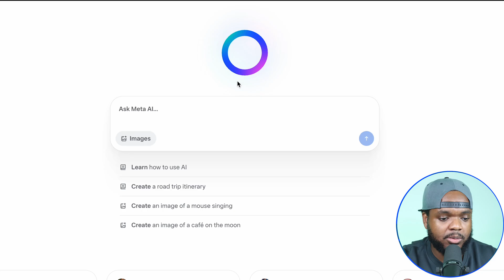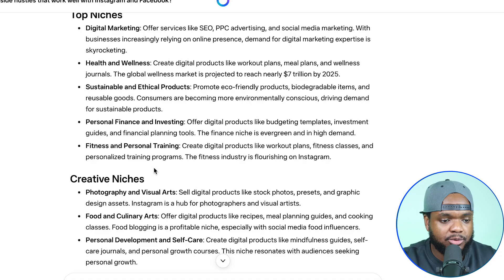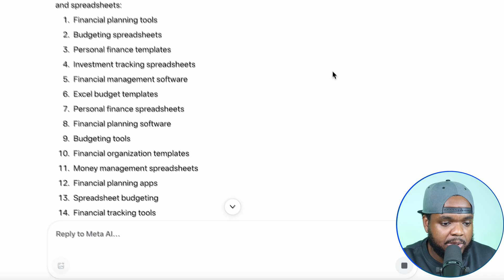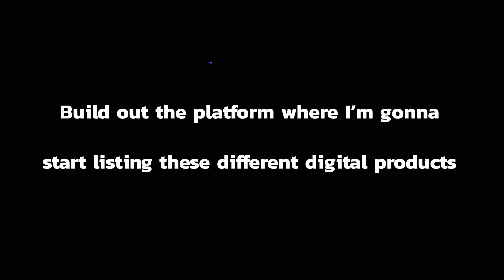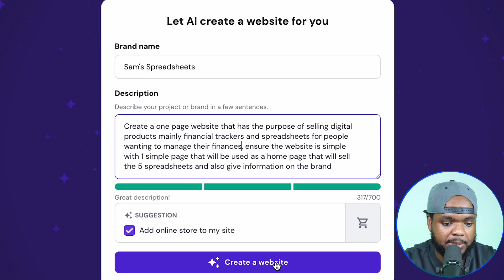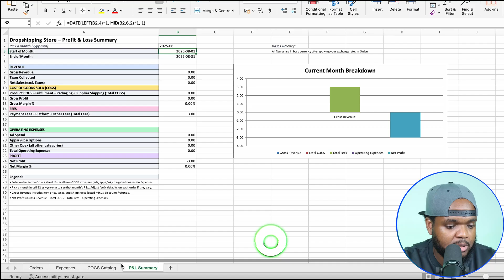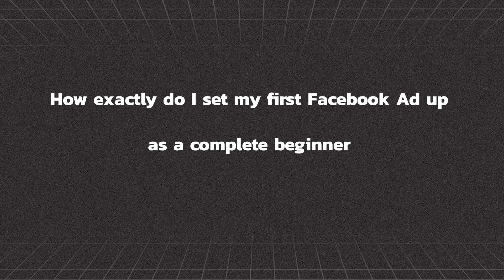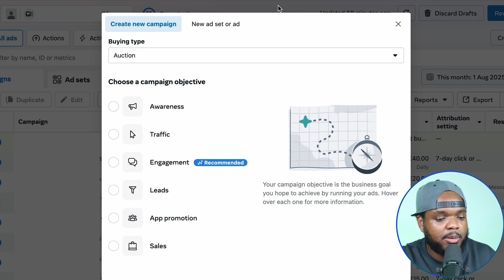CRAZY! META AI Launched NEW AI (No Experience)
META AI

Tools mentioned:

➡️ Hostinger AI Website builder (USE CODE SUCCESSWITHSAM)